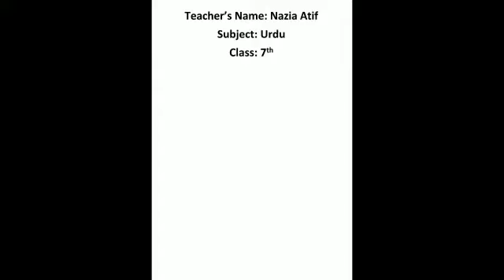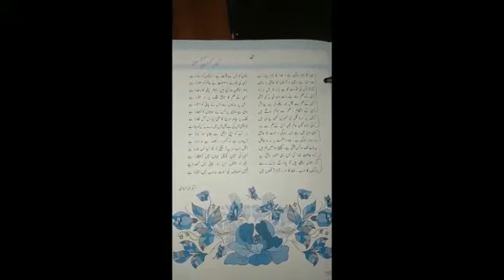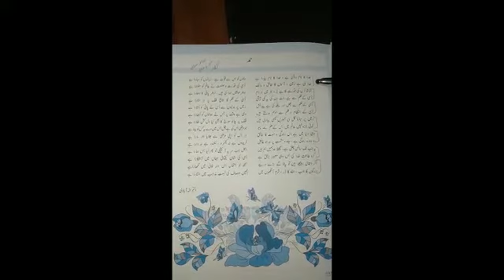Class 7 chapter 1 urdu